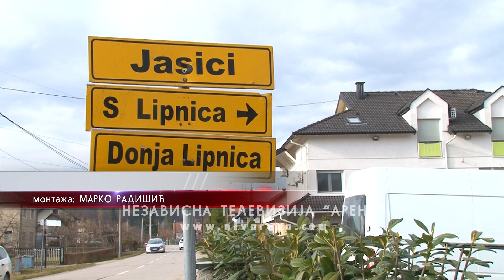Tužilaštvo TK o detaljima ubistva kod Tuzle: Selma je imala povrede vrata i ubodnu ranu na grudima